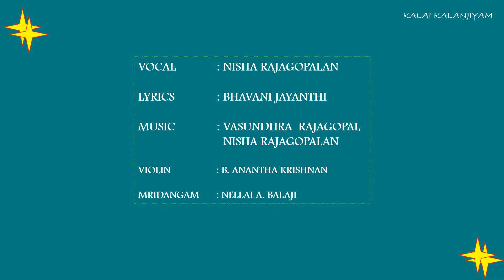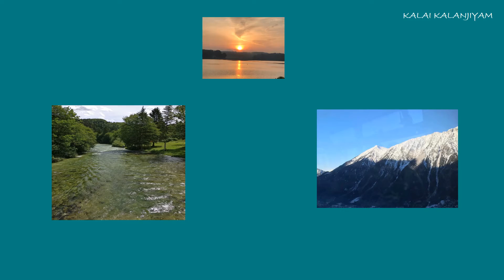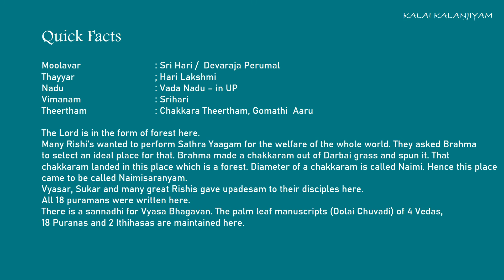Divya Desam 97 : THIRU NAIMISARANYAM